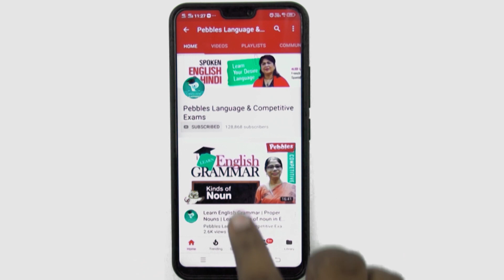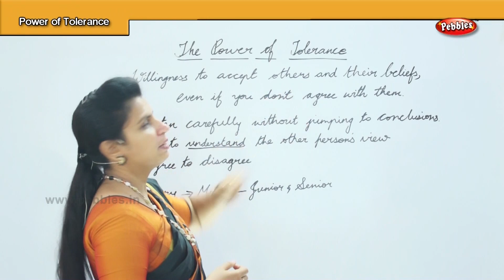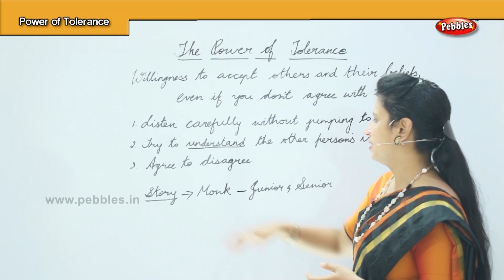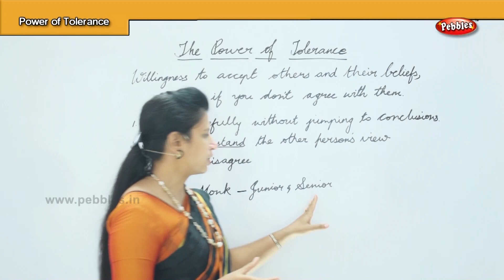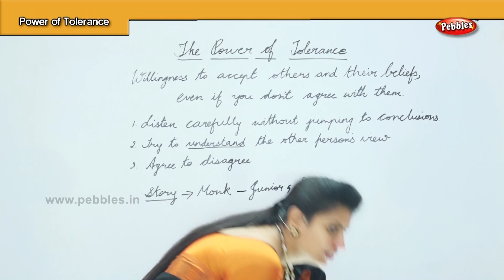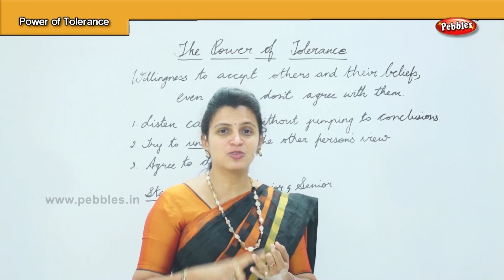Personality Development Class in English | Power of Tolerance | Soft Skills Training